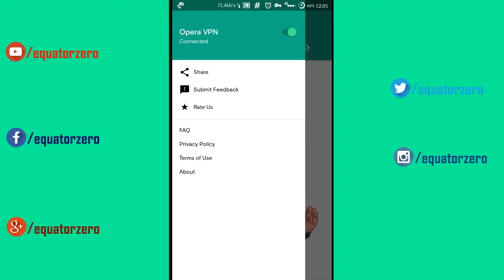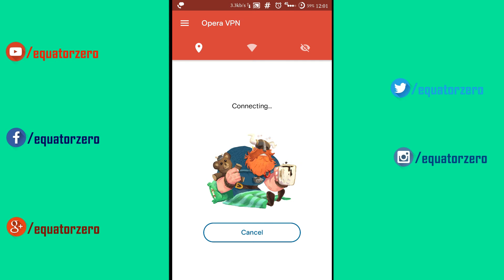How To Access Free Unlimited VPN [ ANDROID ][ NO ROOT ]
Access Free Unlimited VPN on Your Android Smartphone..!
Access Blocked Websites Content From Anywhere in The World..!